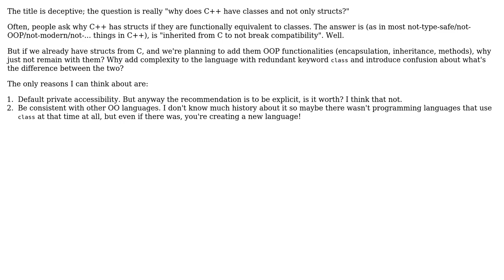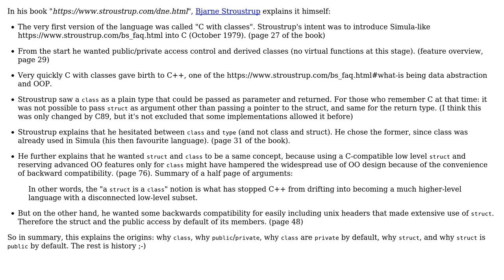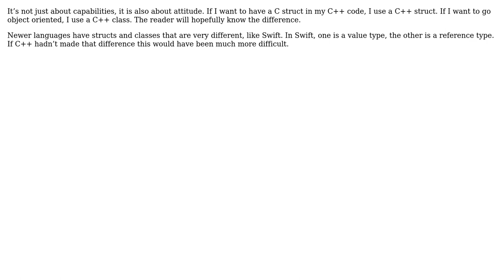Software Engineering: Why does C++ have classes? (3 Solutions!!)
Software Engineering: Why does C++ have classes?

With thanks & praise to God, and with thanks to the many people who have made this project possible! | Content (except music & images) licensed under CC BY-SA | Music | Images & others | With thanks to user Theraot user gnasher729 user Christophe user Chayim Friedman and the Stack Exchange Network Trademarks are property of their respective owners. You are responsible for your own actions.